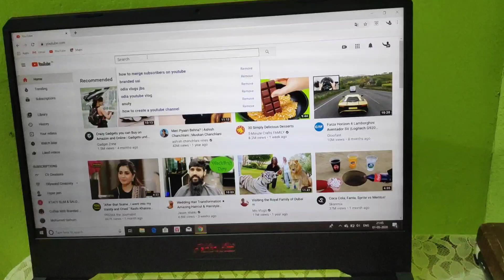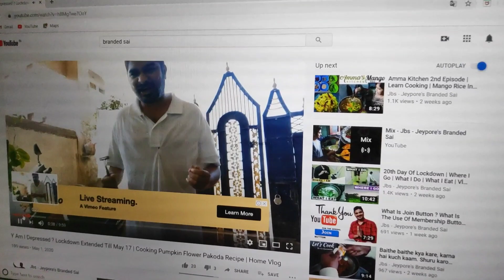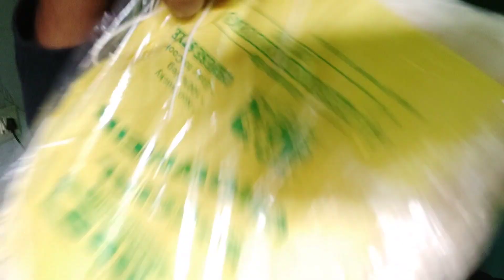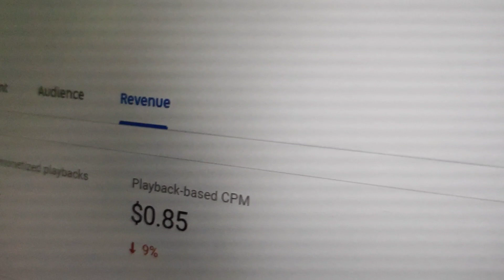My April Month Earning Revealed | How Much Money I Make From YouTube Channel In 2020 Lockdown | Vlog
Lockdown Earning | My April Month Earning Revealed | How Much Money I Make From YouTube Channel In 2020 Lockdown | Vlog

Namaskaar Dosto, is video mein maine aapse meri
YouTube Earnings ke baare mein baat ki hai, waise toh
YouTube Online Earning ka ek kamaal ka options hai,
but aise mein aap mein se bahut se viewers ke man
mein doubt hota hoga ki aakhir YouTUbe 1000 Viewvs
ka kitna paisa deta hai? Ya fir YouTube pe 1000 Views
se kitni earning hoti hai? Aap mein se bahut se viewers
ne toh meri YouTube earning ke baare mein bahut baar
pucha hai, Maine aapko is video mein inhi sab sawaalo
ke jawab diye hai aur YouTube Earnings se judi hui kuch
myths ko bhi door kiya hai. Mujhe umeed hai ki aapko
YouTube earnings ke baare mein yeh video pasand
aayega.

Like My Facebook Page ( Branded Sai )

For Advertisements Promotions Of Your Services, Products, Accounts, Business & Many More ...